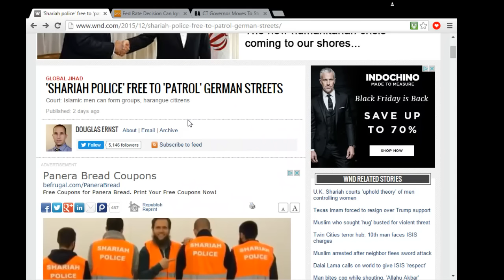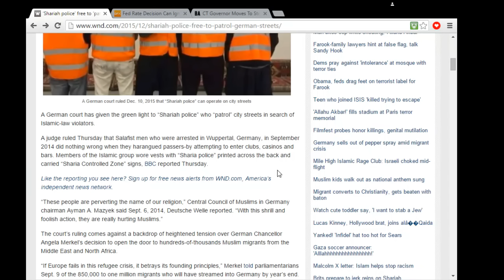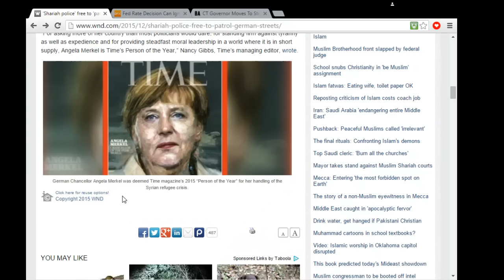Shariah Police Appointed by a Judge in Germany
A judge in Germany appointed Shariah Police to freely patrol German streets. Look at the lettering on the vests. It is English. No doubt their waiting for the order in your town or country already.

Source